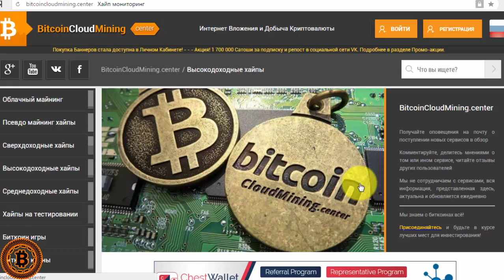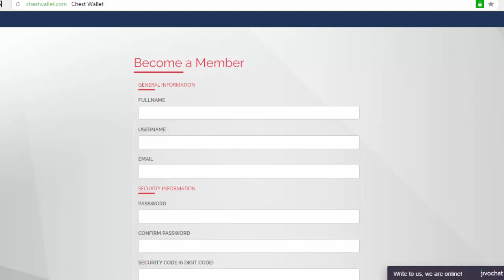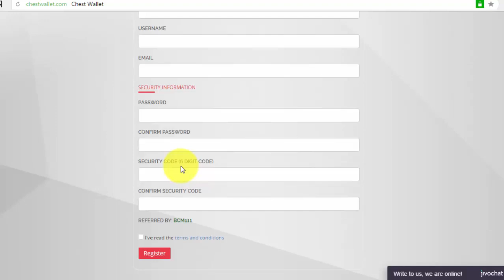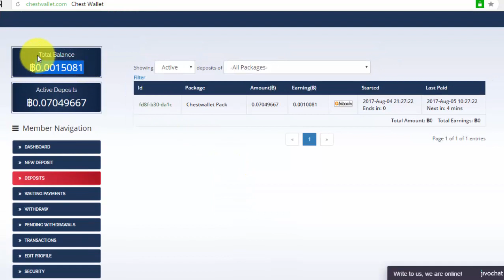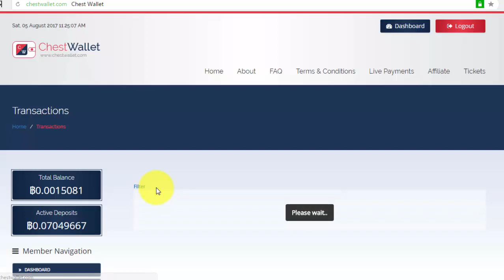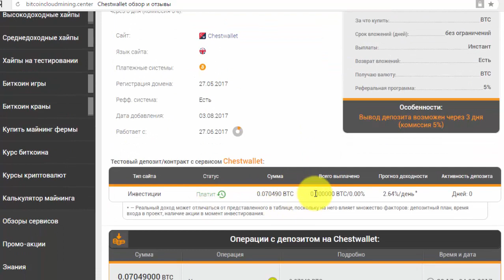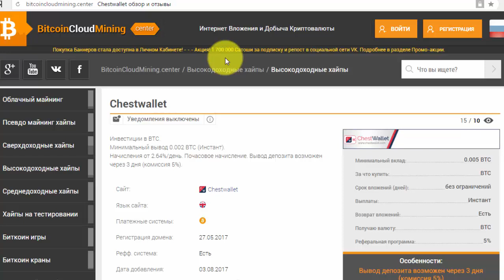[SCAM]ChestWallet - Инвестиционный проект с почасовыми начислениями! Зарабатываем от 0.11% в час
►ChestWallet: Отработал 61 день!! - ОТЛИЧНЫЙ результат!
►Обзор  ChestWallet на Мониторинге:
- Мониторинг биткоин проектов и обзор мира криптовалют!!
📖 Описание :
🏁Старт проекта 27.06.17
✳ Инвестиционный план : ✳
➡ От 2.64%  В ДЕНЬ до 4.08
➡Начисления: Почасовые
➡Минимальный депозит: Ƀ 0.005
➡Минимальная сумма на вывод: Ƀ 0.0005
➡Методы пополнения и вывода: Bitcoin
➡Депозит можно вывести через 3 суток (комиссия на вывод депозита 5%)
➡Тип выплат: Инстант
➡Реф-программа : 5% (10% для представителей)
📅 Депозит  в рамках Мониторинга сделан 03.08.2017
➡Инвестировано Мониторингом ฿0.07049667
⚠Статус : SCAM
►►ВАЖНО!!!: Если вы боитесь пощекотать себе нервы, если вы, вложив пару копеек, будете переживать и не спать ночами...! То даже не смотрите это видео, а просто перейдите по ссылке и зарабатывайте на биткоин кранах, без каких-либо вложений!